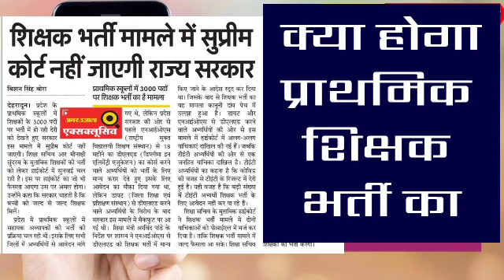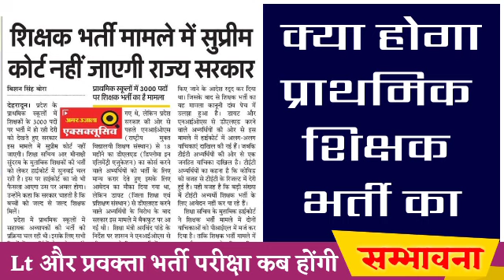प्राथमिक शिक्षक भर्ती और Lt/Lecturer भर्ती परीक्षा की सम्भावना कब तक है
devbhoomi education point, DEVBHOOMI education point,
uttarakhand lt exam date,uttarakhand lt exam date postpone,
uksssc uttarakhand lt exam date postpone,
uttarakhand cm speech about uksssc lt exam date,
उत्तराखण्ड प्रवक्ता परीक्षा तिथि स्थगित,
उत्तराखंड LT परीक्षा date postpone,